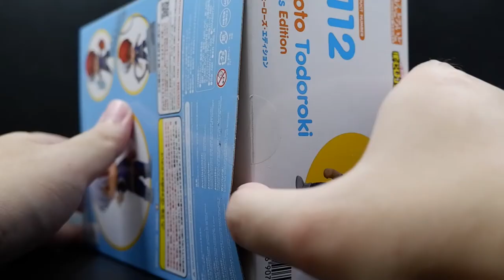黏土人 轟焦凍【開箱】｜半冷半燃的帥氣英雄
出自大人氣動漫《我的英雄學院》，轟焦凍在讀者中猶王子般存在，這次化身成黏土人，能否表現出半冷半燃的獨特個性呢？